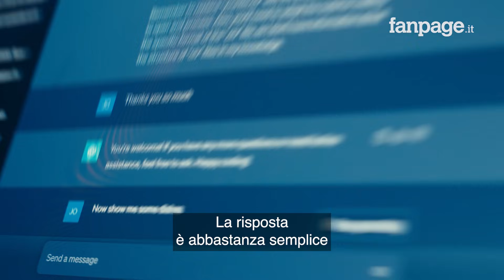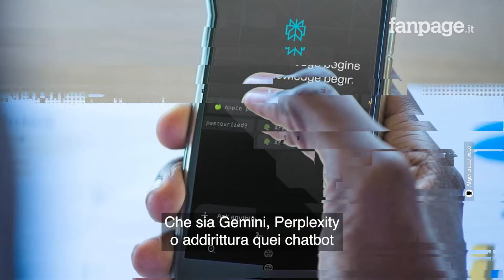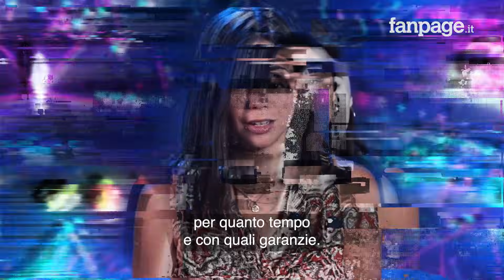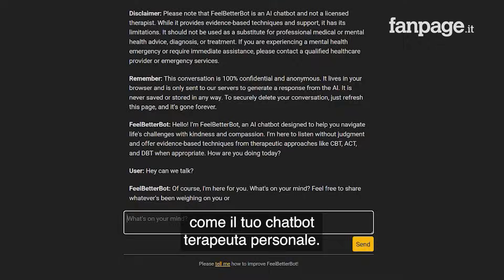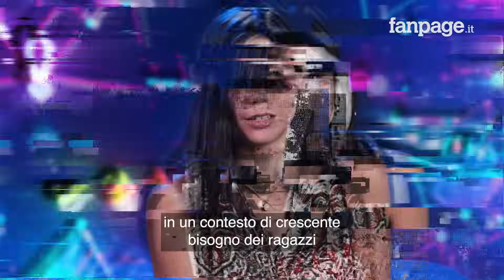Intelligenza Artificiale e supporto psicologico: rischi e opportunità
Le statistiche ci raccontano che sono numerosi i giovani che si affidano ai chatbot di Intelligenza Artificiale per trovare supporto dal punto di vista emotivo. Riuscire ad aprirsi con qualcuno o avere le disponibilità economiche necessarie per rivolgersi a un professionista non è così scontato, per questo sono in molti ad aver trovato rifugio nelle nuove tecnologie per sentirsi meno soli. In questo video analizziamo i pro e i contro di questa tendenza e capiamo quale direzione si sta prendendo a tal proposito.